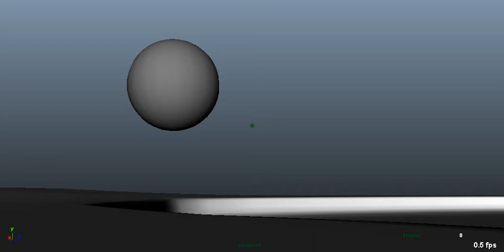splining 01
Для конкурса  300 кадров
Эксперементы с камерой